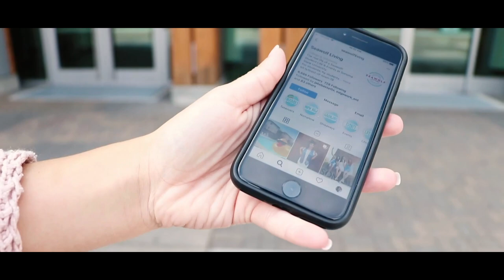Welcome to Sonoma State University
See what your Seawolf experience is all about at Sonoma State University! Welcome to the class of 2023!